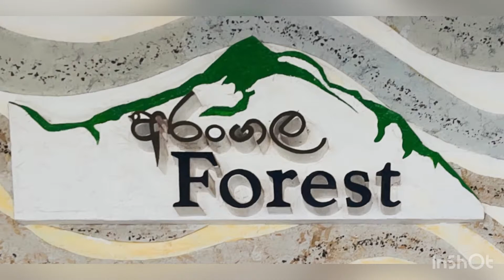අරංගල Forest Lodge Hotel | Arangala | Naula | Mathale | cabana | Travel With Wife | Happy Family SL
Hi friends
Today we introduce a new cabana type hotel to you which is very price-worthy

ARANGALA FOREST LODGE

Situated at the heart of the historical Matale, Arangala forest lodge is the secret heaven near the Arangala forest. This place is the ideal location for any travel lover to get lost in the breathtaking natural beauty around the Arangala forest and its surrounding area. No matter what your travel interest is the area around the Arangala forest Lodge matches to all since it is surrounded by natural beauties, historical places, and archaeological sites. Since the place is away from the hustle bustle of the city life this is the ideal location for you to spend the holiday in a more free and peaceful setting with your loved ones.

Distance from Matale – 28.2 km (36 minutes)

Arangala is a mountain situated on the Kandy – Jaffna Highway at Naula. It is a mountain peak popular as a hiking spot. The mountain gets its name due to its close resemblance to “arungal” or earrings. Arangala consists of three peaks of which the highest is about 750 meters high. The hike takes up to about 3 hours in total.

Getting to Arangala

From Matale take the Kandy – Jaffna Highway and go past Thotagamuwa until Naula to reach the Arangala Mountain.

Musician: @iksonmusic

Musician: @iksonmusic